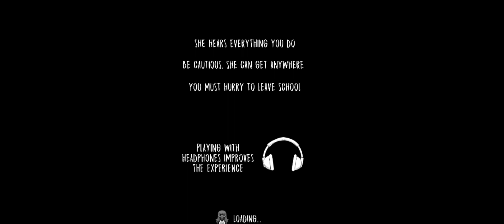Evil Nun Door Escape From School Escape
Evil Nun Door Escape Form School

this Channel.
I am very sorry for the low audio quality because i don't have a saperate mic right now and it
will change in
coming months till then please keep supporting and helping this channel to grow.
anything specific or have ay problem with the channel